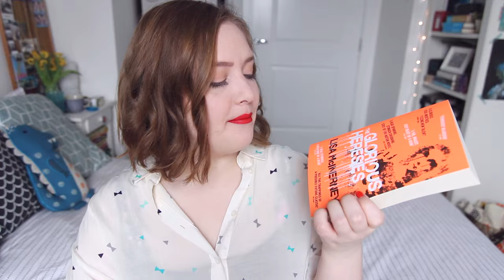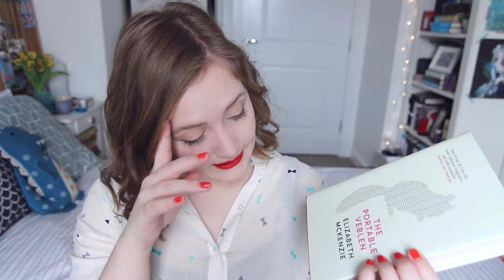Reading the Baileys Prize Shortlist | AD | First Chapter Impressions.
Last week I read the first chapters of the 6 books on the Baileys Women's Prize for Fiction shortlist and here's what I thought!

Let me know which books I should read first.

Reviews will be coming soon!

//  M E

I was born and raised in the Netherlands, studied English Literature at Leiden University (also in the Netherlands), studied in the US for 3 months and had lots of American friends, hence the weird accent. No, I'm not Irish, Canadian, etc.

I live in London and have been here for 3.5 years now.

I'm a Social Media Producer at Penguin Random House UK.

I did publishing work experience on 3 different occasions, did a lot of networking and learned everything I know about social media from creating and running this channel for 7 years. (P.s. You don't necessarily have to study Publishing or English to get a job in publishing!).

I can't guarantee that I will, but if you'd like to get in touch, please take a look at my review policy on the 'About' page of my channel.